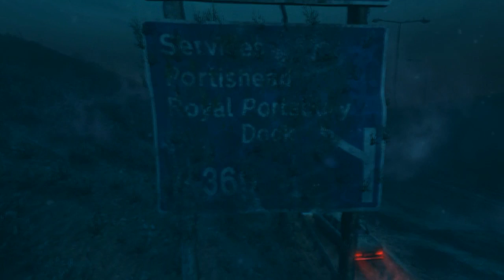Dear Esther #03 Jaskinie